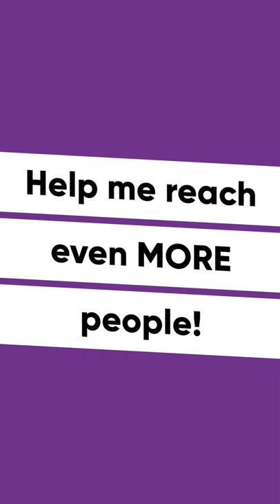The Difference Between Section 8 and Low Income Housing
9th Grade Drop Out, House Hacking and Lumberjack Landlord